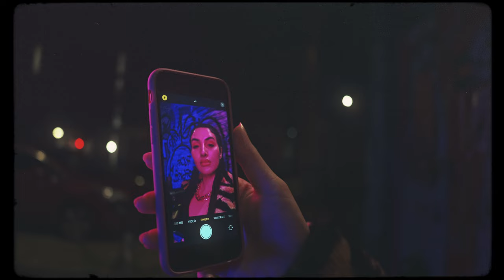Switch O X Red Fable - Mood [Music Video] | P110